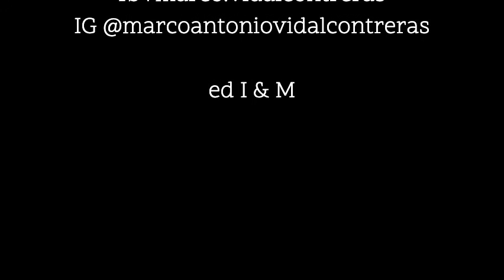CONVERSACIONES CON DIOS V